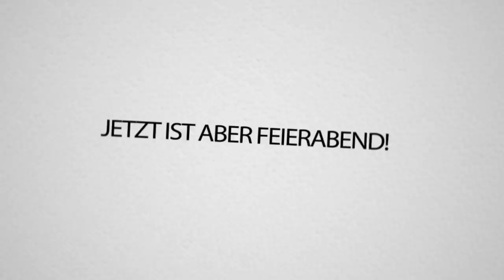100 Spieler müssen 100 SHOPS im MINECRAFT EINKAUFSZENTRUM füllen! (Crazy Läden sind entstanden!!)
SPIELER kriegen einen LEEREN SHOP den sie FÜLLEN MÜSSEN. Zu wyld die LÄDEN hrrr. Viel Spaß! 😁